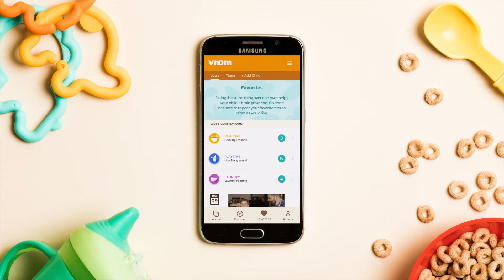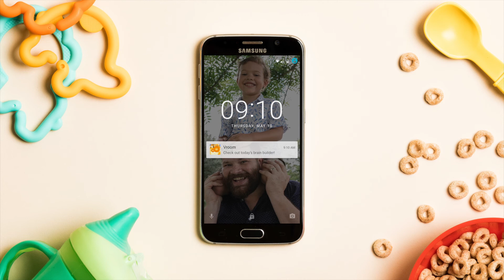Use Vroom to help young brains grow strong!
Life gets busy. Vroom stays simple.

With Vroom, it’s easy to be a brain-builder. Whether you use the Vroom App, Vroom by Text™, or even print at home, Vroom Tips can always be there when you need them. See how you can use the 1,000+ Vroom Tips, and the brain science behind them, to help your child learn now!

Get started at Vroom.org!